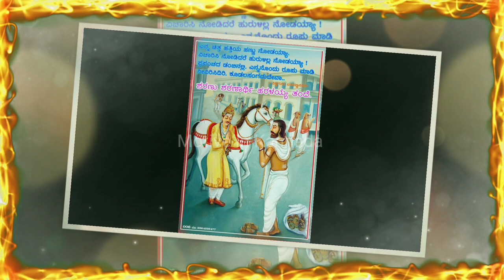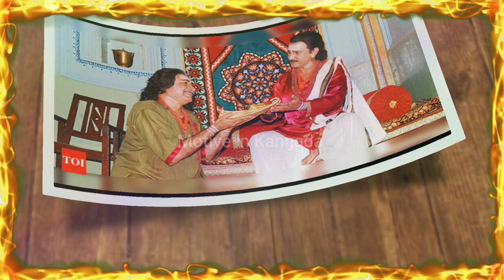ಹರಳಯ್ಯ ಮಧುವರಸರ ಚರಿತ್ರೆ||Harallayya Madhuvarasa History in Kannada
Suggested videos
Shri maha shivsharan haralayya story
Vedake horeya | Ayay warrior | Mahasharana haralayya| Basavanna| devotional film song
Nale Bappudu | Badri Prasad | Mahasharana haralayya| devotional film song
SHIVASHARAN HARALAYYA/ಶಿವಶರಣ ಹರಳಯ್ಯ